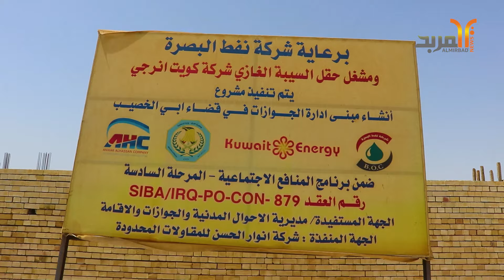حقل السيبة: من المؤمل افتتاح مبنى الجوازات في أبو الخصيب مطلع 2025 ضمن مشاريع المنافع الاجتماعية